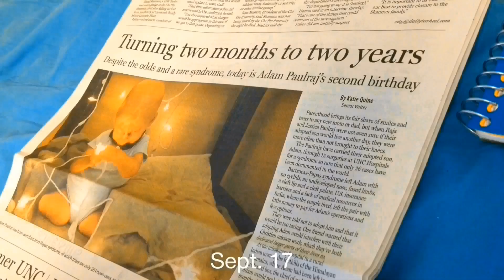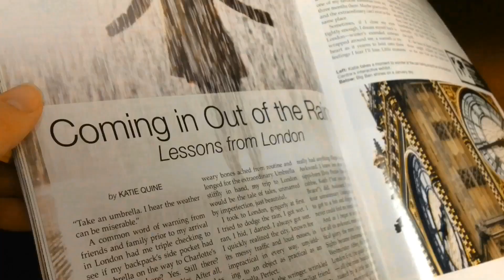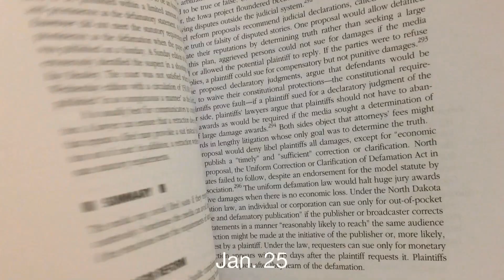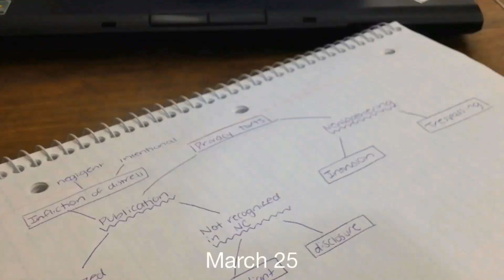One second a day - UNC senior year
Here's what my life looked like during my senior year of college at the University of North Carolina at Chapel Hill. The video consists of clips from the first day of classes, graduation day and every day in between. Song: "Where the Streets Have No Name" by U2.